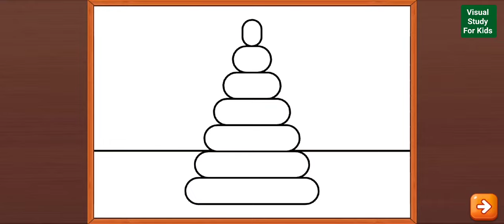Fun Paint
drawing